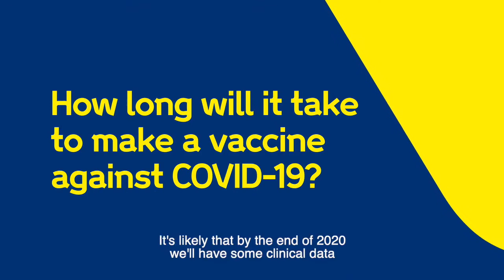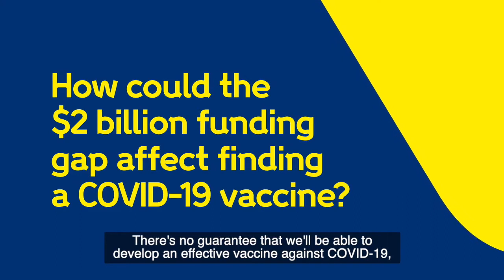COVID-19: When will we have a vaccine for coronavirus COVID-19?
hat are some of the challenges around developing a vaccine for COVID-19? And when will a vaccine be available? Charlie Weller, head of Wellcome's vaccine programme, answers some key questions.